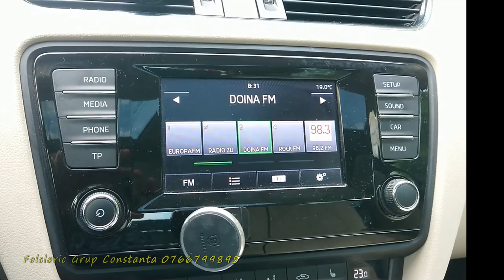Folcloric Grup Constanța - Hai să scoatem nunta-n drum (Iulia, Iulian GEMĂNARIU & Elena CARAMALĂU)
Un proiect realizat în două variante;
Acesta este orchestrat de maestrul Gigi LAMBRU iar vocile sunt înregistrate și procesate de Doru Cătălin  URÎTU.
Mai avem o variantă de folclor realizată deja , orchestrată cu ajutorul domnului Mihai LAZA și a orchestrei Lăutarii Bucovinei. Vocile sunt înregistrate și procesate la domnul Didi IACHIM.
Așeptăm cu interes să vedem dacă melodia noastră prinde la public!
Vă dorim audiție plăcută!